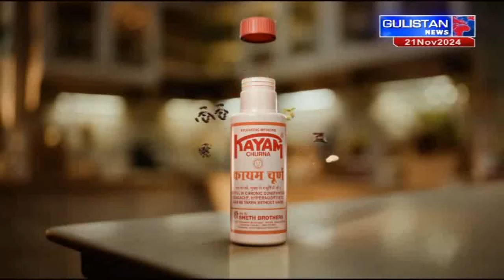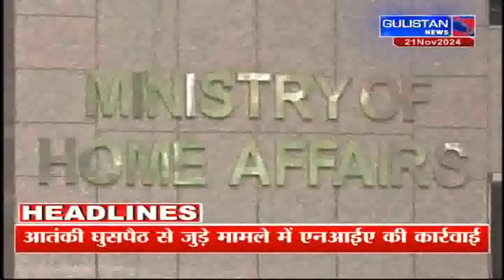Jammu and Kashmir||Hindi News Bulletin||12:30pm